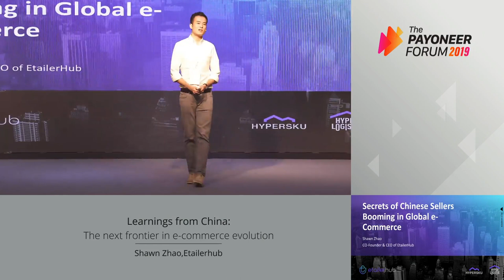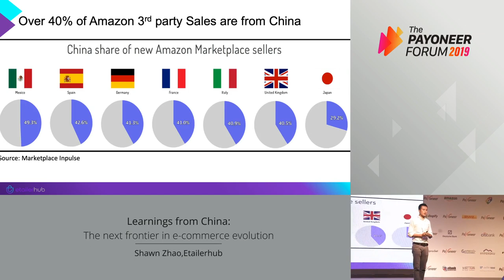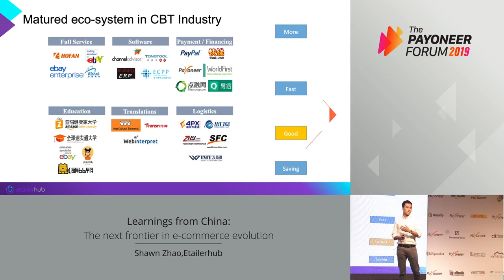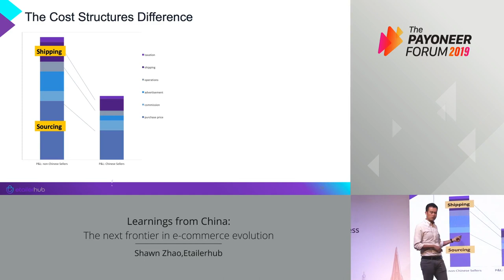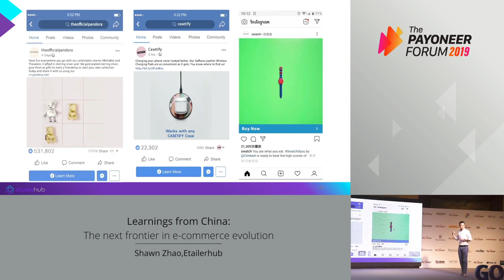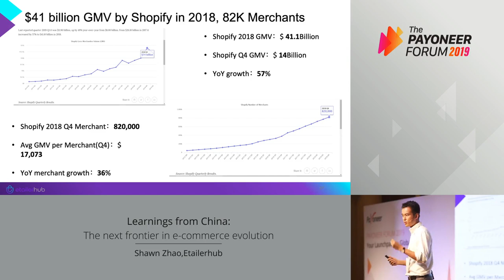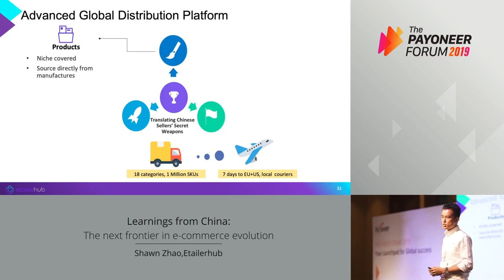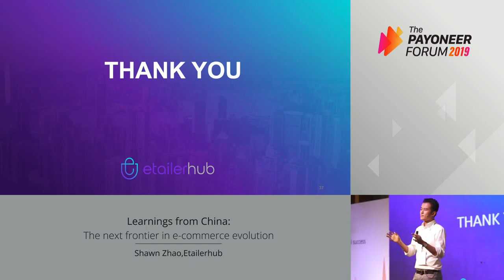Learnings From China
Discover how Chinese sellers have become so successful in cross border eCommerce from Shawn Zhao, co-founder and CEO of EtailerHub.